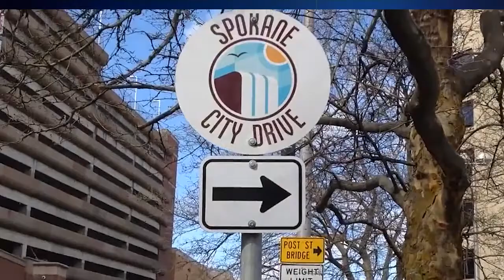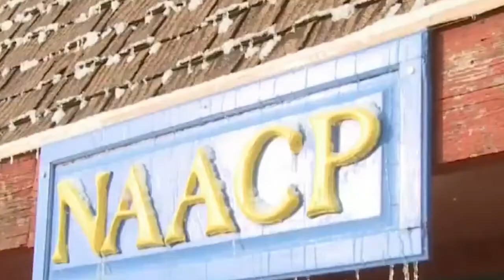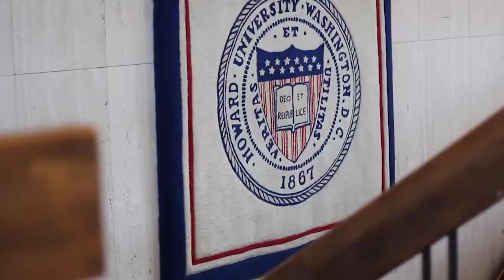CAMBIO DE RAZA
A Rachel Dolezal no le interesa responder de qué raza es, pero quiere aprovechar los incentivos que le dan a las personas negras en Estados Unidos. Hoy podemos cambiar de profesión, de nacionalidad y hasta de sexo. En la genialidad memorable de esta semana, le contamos la historia de una mujer que quiso cambiar su raza.

Efecto Naím / domingo 21 de junio de 2015 / EN 173